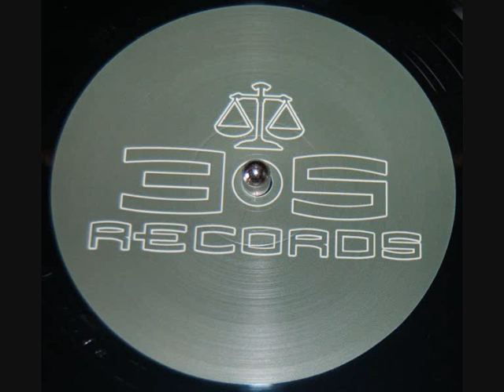Wedge - No Surrender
3.5 Records 12"

HENRY006